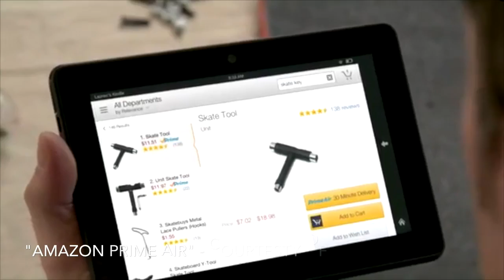MUST SEE - Amazon.com's Flying Robots Deliver Packages Straight to Your Doorstep! REALLY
What's better than getting your packages delivered on time? Getting your packages delivered by flying unmanned drones, that's what!

On Sunday December 1st, Amazon founder and CEO Jeff Bezos announced on 60 Minutes that he was going to start shipping amazon products via their new service comprised of unmanned flying drones called Amazon Prime Air.

What do you guys think? Is this cool? Will this actually come to fruition? Or is this something that will simply stay in the world of science-fiction? Let us know!